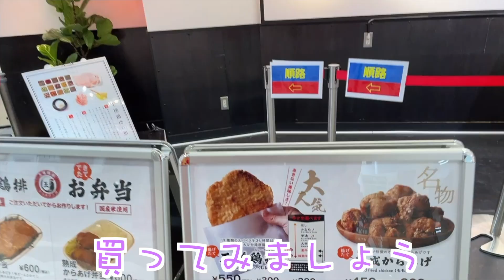超ビッグ？！控室で人気台湾グルメ（ジーパイ）を食べちゃう！【王様鶏拝】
今回はイオンタウン上里にある、【王様鶏拝】を食べちゃいました。
演奏ステージ目の前にあって気になっていたので、
食べられて良かった〜💓
なんと、台湾人気グルメのジーパイですが、、
まおみりは今回初めて食べました！
スパイスが効いていて、とっても美味しかったので近くの人は是非買ってみてね！